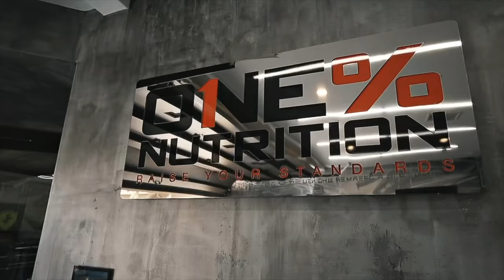The One Percenter | The RAS Project 079 w/ Dr. Sam Bakhtiar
Sam Bakhtiar is a doctor, CEO, author, world-class bodybuilder, and multi-millionaire entrepreneur. He runs a fitness franchising business, The Camp Transformation Center, with 110 locations and two different supplement and nutrition companies. With a Bachelor’s degree from Pennsylvania State University in sports science and life science and a doctorate from Los Angeles College of Chiropractic.

Dr. Bakhtiar has helped over one hundred thousand people transform physically and mentally. He specializes in helping people get to the top 1% in any and every aspect of their life. Dr Bakhtiar applies his business acumen and coaching to The 1% Club, helping others to become a 1%er by rising above. He is also the author of the popular books The Total Body Transformation Secrets and Becoming a One Percenter.

The RAS Project is available on Apple Podcasts, Google Podcasts, Spotify, and iHeartRadio. You can also watch in video on my YouTube channel and Facebook Watch.